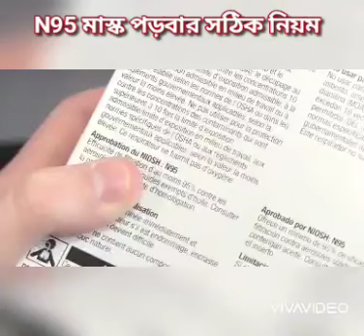3M N95 mask পড়বার সঠিক নিয়ম